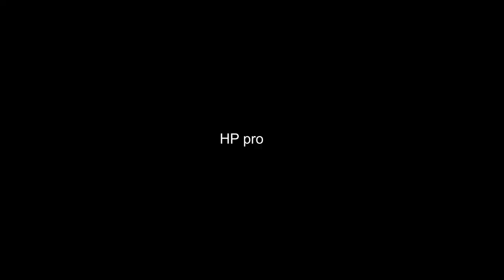SERENADE - SCHUBERT , pianist Đặng Tất Hùng